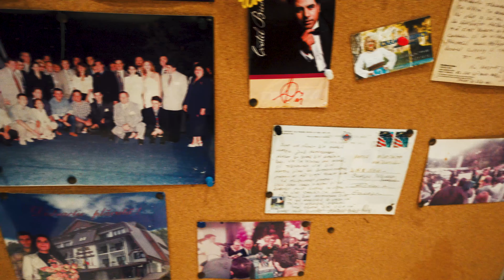Vlog 32 - Drumul Spre German Open Incepe ;)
A inceput drumul spre GOC ( German Open )
Vizionare placuta  !!!